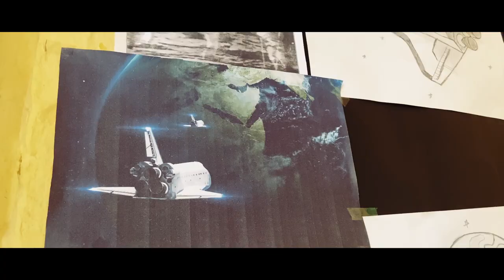Space Travel - Short Film | A Kid's Dream to be an Astronaut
Space Travel - A short film about a kid's dream who want to be an Astronaut to explore the universe.
A kid's desire to go to space one day to see the other planets.

Completely Shot and Edit on iPhone. No extra gadget used. No extra light set up was done. All moves were done with handheld mobile and in natural environment light.

Story/Camera Angles used from the video: Space Travel by James Matthews